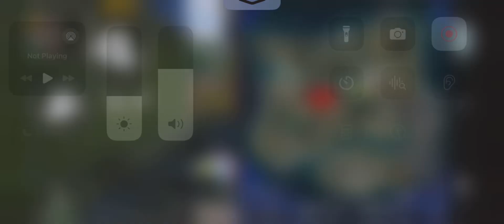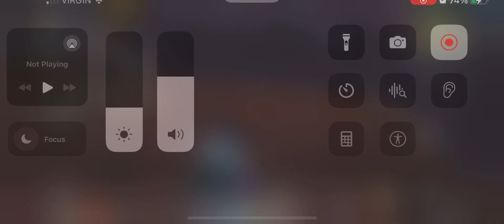Episode 6 Lendy Gameplay